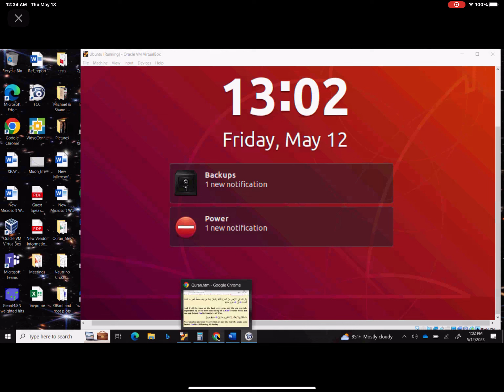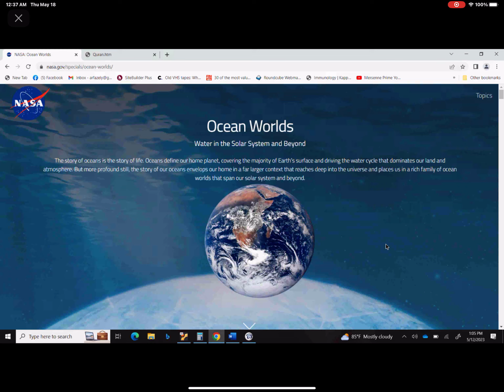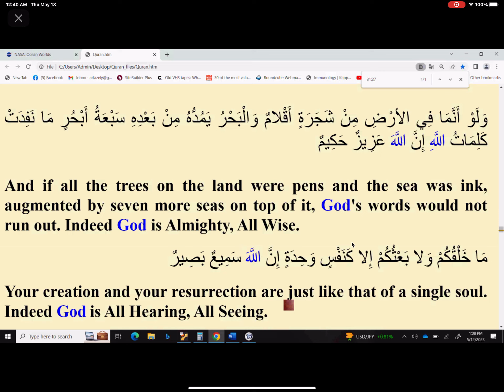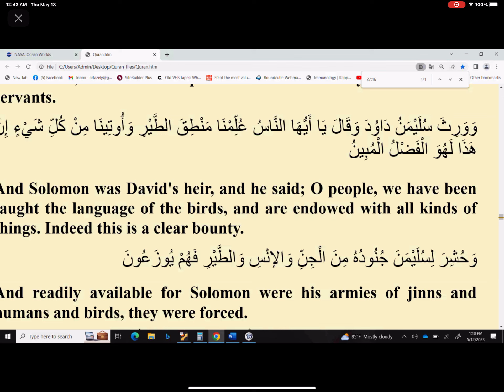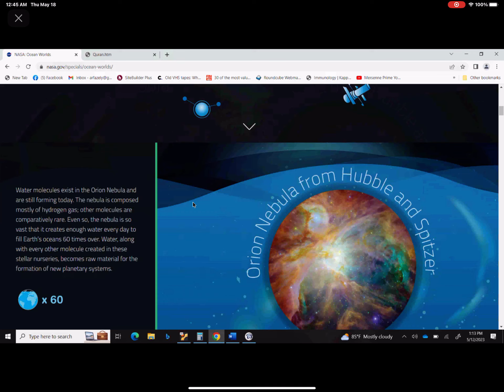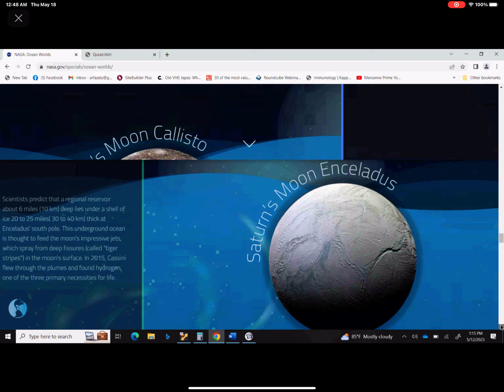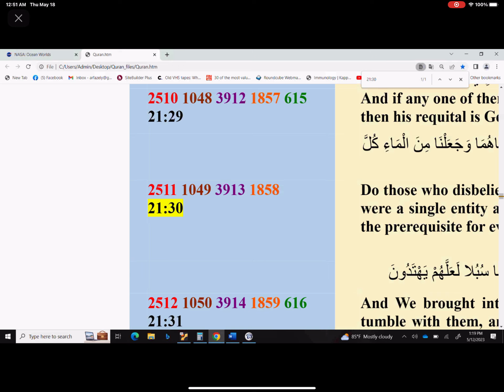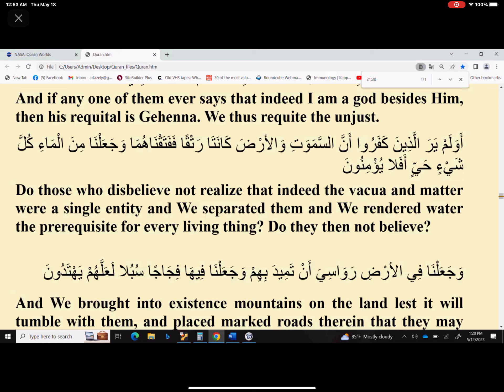Friday 5.12.2023 Prayer #1 by Dr. Fazely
God`s word would not run out.